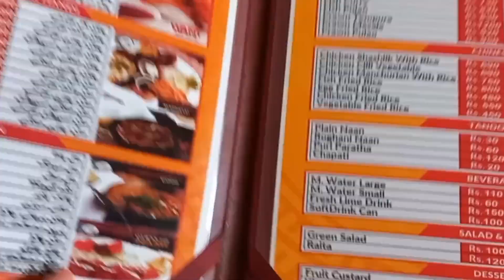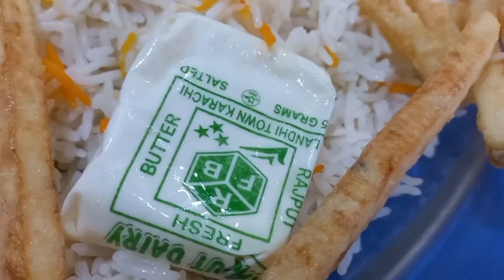Chullu Kabab with Butter Rice